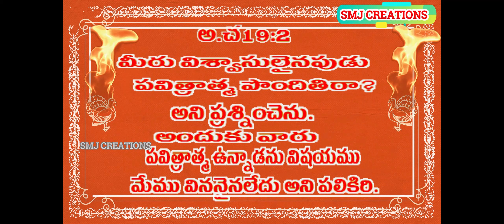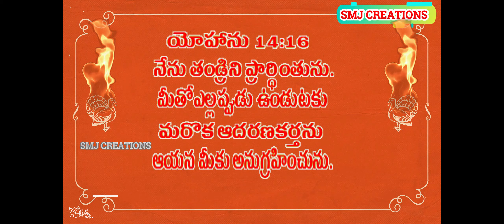పరిశుధాత్మ అభిషేకవరం By Rev.Dr.Mariadas (VC)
అంశం: పవిత్రాత్మ దేవుడు
పవిత్రాత్మ దేవుడు ఎవరు?
బైబిల్ పఠనము - శ్రీసభ ప్రభోదన వెలుగులో…
వ్యాఖ్యానించువారు: Rev.Dr.Mariadas (Ravi) VC

TOPIC: WHO IS HOLY SPIRIT?,  BIBLE STUDY - IN THE LIGHT OF CHURCH TEACHINGS, COMMENTARY BY REV.DR.MARIADAS (RAVI) VC

As many of the Christians have very less knowledge about the Holy Spirit and How Holy Spirit transforms people when received Him, and many more interesting points are explained... please do watch it fully. If not subscribed to our channel, please do subscribe it and encourage our channel to make  many more videos to share the knowledge and  take the Good News to the world.